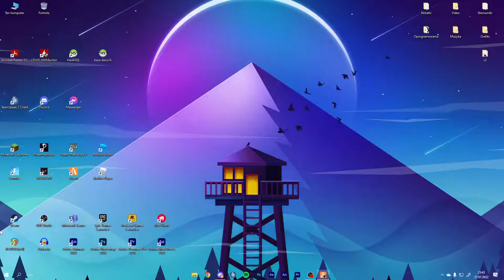JAK ZROBISZ SZYBKI NAPAD W GTARP? | *zerwaliśmy negocjacje*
💣 Rozwiń opis 💣

✔️ Krótki opis filmu:
W tym filmie szybki napad na sklep ma 1337RP

🎥Programy i sprzęt:
🎤Mikrofon: Novox-nc 1
🖥 Streamuje: OBS Studio
💿Procesor: Ryzen 5 3600
🕹️Karta graficzna: Gigabyte GTX 1660 Super
💾Pamięć RAM: HyperX 16GB (2x8) 3200MHz